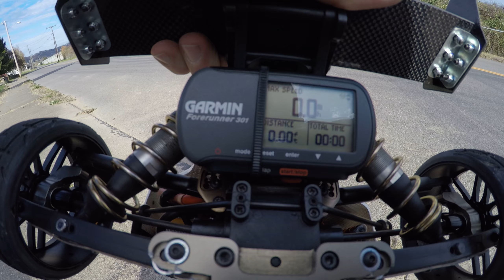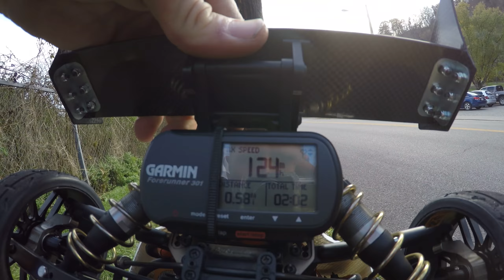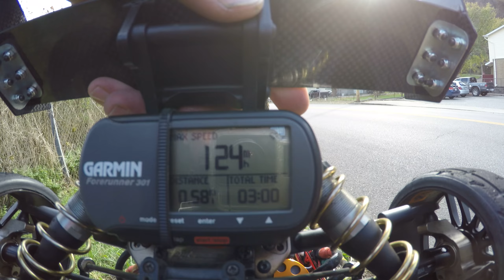Hpi Vorza TP Power Ripple Killer Evul Empire 4s Speed Run 124mph